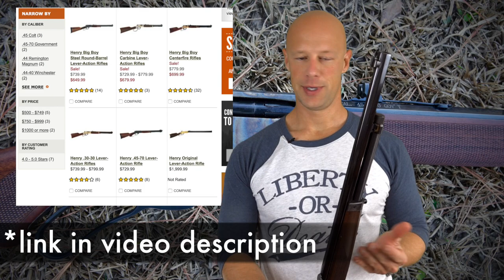Henry 45-70! Color Case Hardened Lever Gun Beauty (HD)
I go over the details of Henry's Case Color Hardened 45-70 rifle as well as what it's like to shoot the big old rifle!

Instagram.com/seniorgunsngear